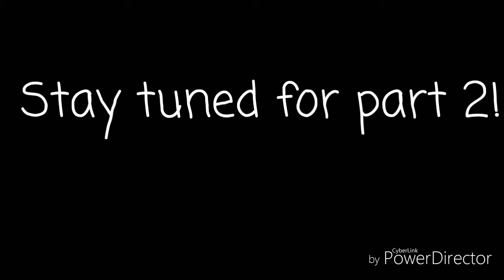EXPLORING AN ABANDONED MURDERS HOUSE! (Part1)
Since you guys love these CrAzY videos so much, I have decided to continue to make some more of these kind of videos for you guys and girls out their:)And Thanks for watching!

Don't forget to check out more of my amazing videos and remember to LiKe and SuBsCrIbE - And if you had fun watching my silly video's, then feel free to share my amazing channel with your FrIeNdS!

And if you want to check my other social media platforms to stay up to date with my crazy Life, click down below:)
Facebook(FB) Or type in(Conner Wood)

Now if you enjoy This video then plzz check some of my other amazing YouTube(Playlists)videos.

And if you have read the description​ down this far, then thank you and I love! you:) - Conner Wood